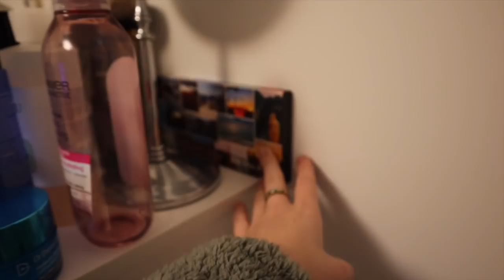GET ORGANIZED WITH ME! Small Space Makeup, Skincare, & Jewelry, Organization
Today I finally get more of my beauty/skincare in order which is SUCH a relief. And these organizers I'm using are a god sent for the small space I have to organize them :)

◖ VLOG: We got new bedroom furniture! ◗

SHOP THIS VIDEO:
» Jewelry Organizer -

seqx

5x6vc

Jill1936